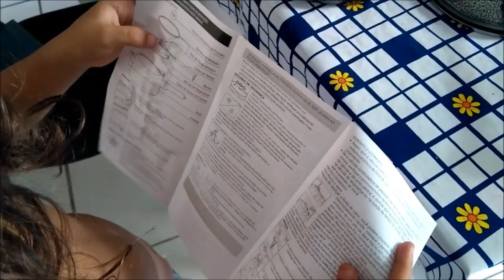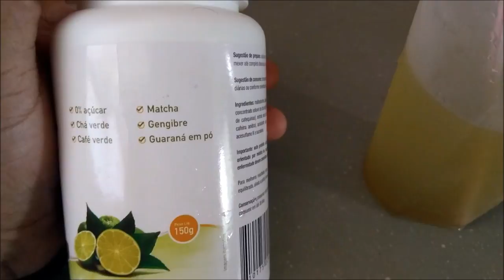INAUGURANDO A PANELA NOVA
PANELA DE PRESSÃO NOVA
INAUGURANDO A PANELA DE PRESSÃO NOVA
 ganhamos uma panela de pressão e agora vai ter feijão kkkk
Espero que goste de passa esse tempinho com a gente e tem receitinha da sopa de abóbora milagrosa kkk
pelo menos o resumo da receita ...
cuidaaaaa